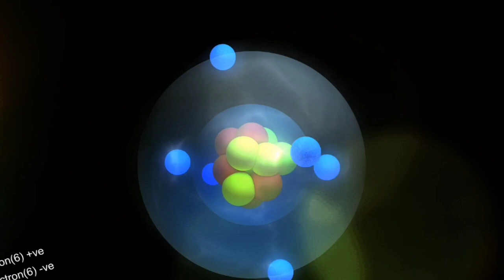श्रीदेवराहा बाबा ने बचाई, अपने IPS भक्त की जान। Power of Yoga#DevrahaBaba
श्रीदेवराहा बाबा ने बचाई, अपने IPS भक्त की जान।Power of Yoga

राधे,
अध्यात्म ,भक्ति ज्ञान , योग व विज्ञान  और प्रभु की सुंदर कथाओं की videoes के लिये हमारे साथ अवश्य जुड़े,
आश्रम के official Youtube channel

very Popular playlist- must watch ;

Thanks to My Whole team Who made this video happen!

Aman,Shantanu,Varun
& Lakhan.

Radhe-Radhe,